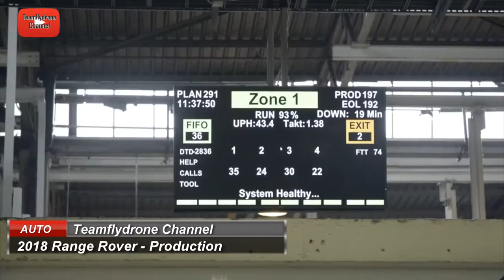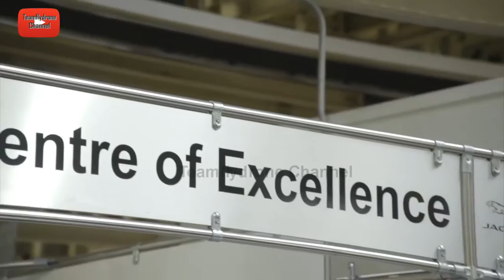HOW ITS MADE Range Rover 2018 Factory Production Manufacturing full assembly line | 0268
Range Rover 2018 Factory Production Manufacturing full assembly line

The Land Rover Range Rover (generally known simply as a Range Rover) is a full-sized luxury sport utility vehicle (SUV) from Land Rover, a marque of Jaguar Land Rover. The Range Rover was launched in 1970 by British Leyland. This flagship model is now in its fourth generation.

Jaguar Land Rover has also extended the use of the Land Rover Range Rover sub-brand with the introduction of Range Rover Evoque, the Range Rover Velar and the Range Rover Sport.

aguar Land Rover will cut production of some vehicles amid uncertainty over Brexit and changes to taxes on diesel cars.

The company will temporarily scale back output of the Discovery Sport and Range Rover Evoque models later this year.

Last week, JLR said its global sales hit a record in 2017, but that the UK market was "tough".

Vehicle makers have blamed Brexit confusion and a hike in diesel taxation for a general fall in UK car sales.

The two Land Rover models are made at the company's Halewood plant on Merseyside. Output will be reduced in the second quarter of 2018.

JLR said the car industry continued to face a "range of challenges" that were hitting consumer confidence.

"Ongoing uncertainty surrounding Brexit is being felt by customers at home - with demand for new cars down 5.7% in 2017 - and in Europe where collectively, we sell approximately 45% of total UK production.

"Add to this, concern around the future of petrol and diesel engines, and general global economic and political uncertainty and it's clear to see why industry is seeing an impact on car sales."

It said it regularly reviewed production schedules to ensure market demand was "balanced".

The Range Rover Evoque has been made at Halewood since 2011 and Discovery Sport since 2014.

"Volumes have remained at peak levels since that time, allowing us to maintain what was initially a three-shift pattern. These changes to operating patterns are temporary and sensible business practice," JLR added.

Figures from the Society of Motor Manufacturers and Traders for November showed the number of cars built in the UK fell 4.6%, driven lower by a fall in domestic demand, while exports grew.

SMMT chief executive Mike Hawes said at the time: "Brexit uncertainty, coupled with confusion over diesel taxation and air quality plans, continues to impact domestic demand for new cars and, with it, production output."

Teamflydrone Channel